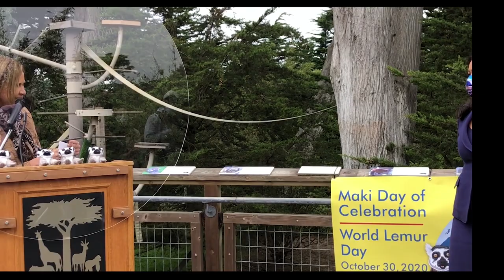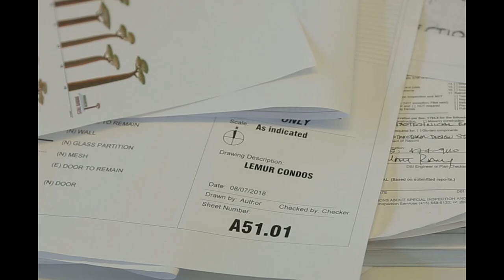Maki Day of Celebration/World Lemur Day- Extended Version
San Francisco Zoo & Gardens celebrated the return of its beloved ring-tailed lemur Maki after his abduction and recovery on October 30, 2020, World Lemur day. They were joined by San Francisco Mayor London Breed and Senator Scott Wiener. Highlights included a presentation to the five-year-old boy who first spotted Maki at his church and the announcement about the exciting new Lipman Family Madagascar Center.